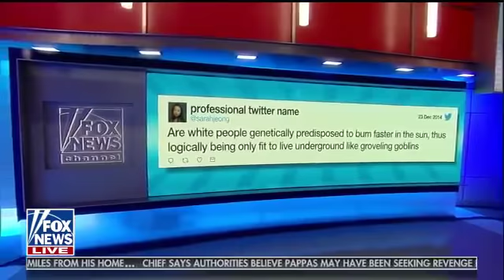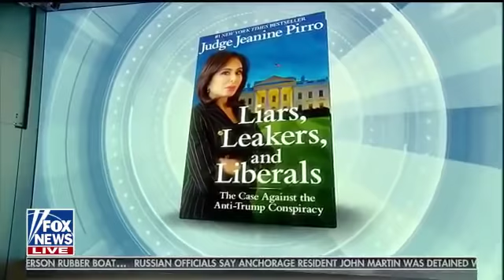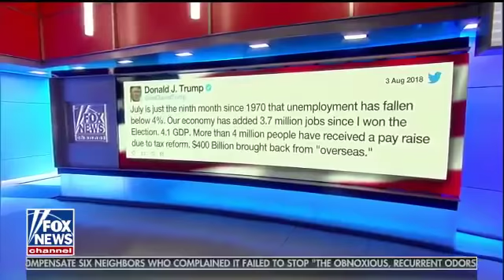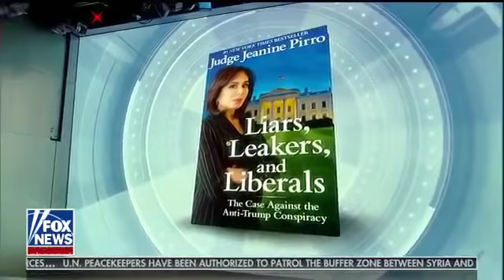Sean Hannity 8 3 18 Breaking Fox News Today August 3, 2018